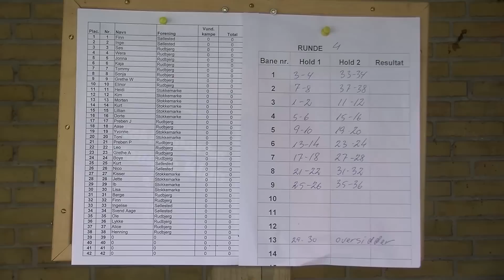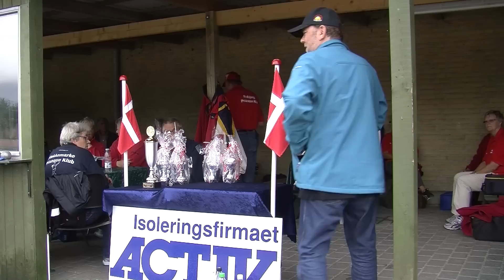Kommunemesterskab i Petanque 2012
Søndag den 26. august 2012 afholdt Rudbjerg Petanqueklub, Lolland kommune og DGI Kommunemesterskab i Petanque, der blev spillet på banerne ved Rudbjerghallen.
Der deltog ialt 38 spillere, 20 fra Rudbjerg, 12 fra Stokkemarke og 6 fra Søllested, det var et Doublestævne som blev afviklet over 5 runder og Vibeke Grave fra Lolland kommune overrakte pokal til dagens vindere som blev Lykke Hansen & Ole Rasmussen fra Rudbjerg Petanqueklub.